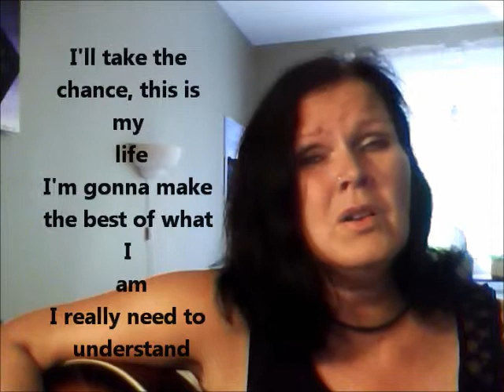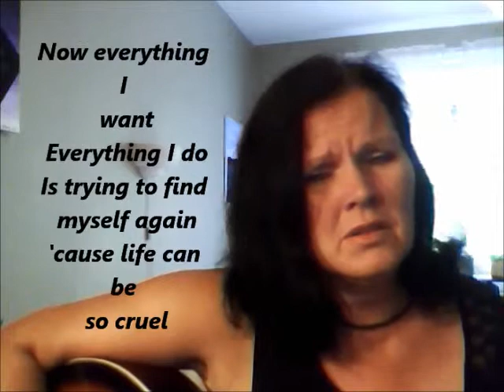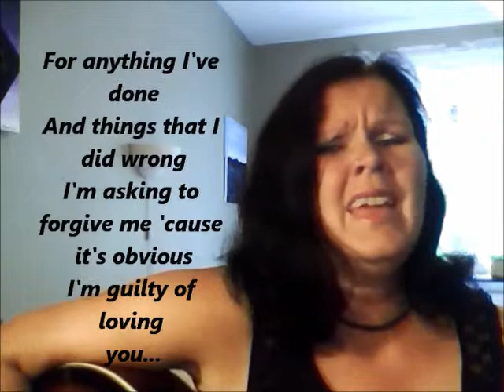Everything I Want - Gotthard / cover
Gotthard is a Swiss hard rock/heavy metal band founded in Lugano by Steve Lee and Leo Leoni. Their last eleven albums have all reached number 1 in the Swiss album charts, making them one of the most successful Swiss acts ever. With 2 million albums sold, they managed to get multi-platinum awards in different parts of the world. The band takes its name from the Saint-Gotthard Massif.

Singer Steve Lee died in a motorcycle accident on October 5, 2010.

R.I.P Steve...